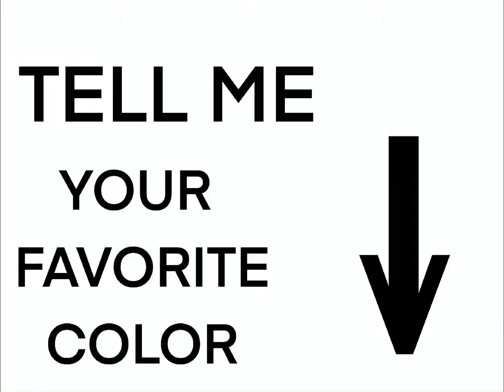TELL ME YOUR FAVORITE COLOR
So uhm yeah tell me your favorite colors and I’ll make an art peace based off it